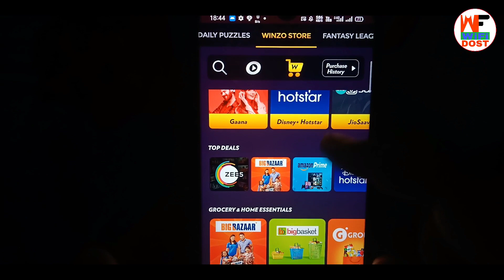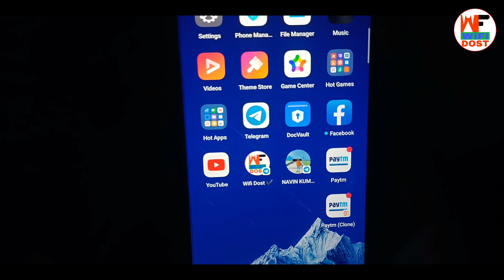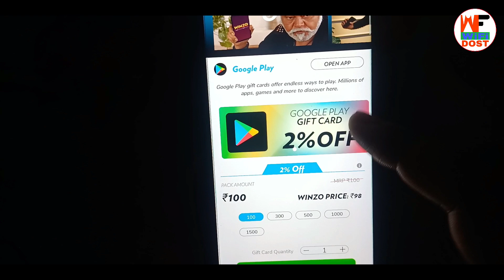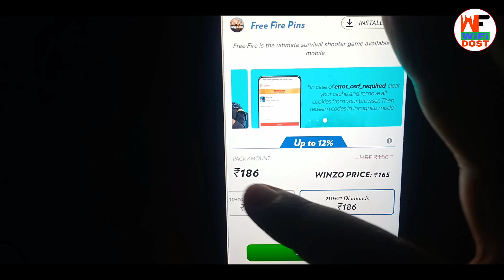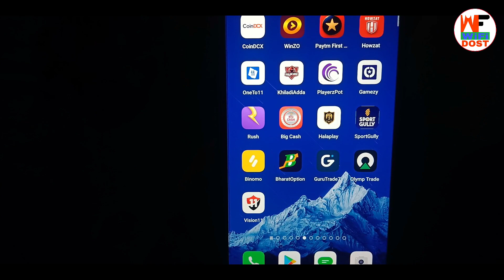winzo redeem code | winzo redeem code kaise le | winzo gold redeem code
By,
NAVIN KUMAR

👉 Refer Code :- NAVEA8EC

                         🙏 Content Cover 🙏

1. paytm se paise kaise kamaye
2. online paise kaise kamaye
3. paise kaise kamaye
4. earn money online
5. new earning app

🔴 My Use 🔴

⚫ Wifi Dost